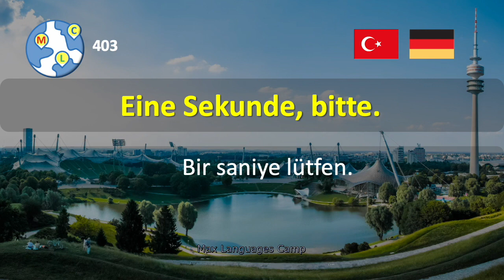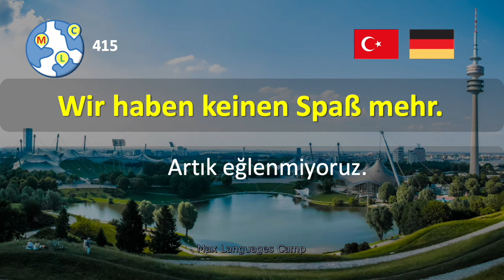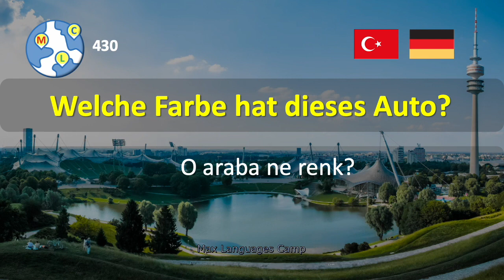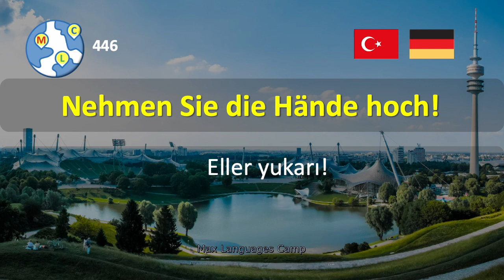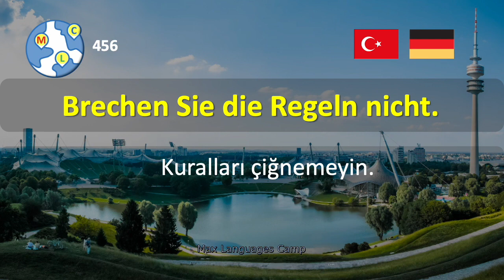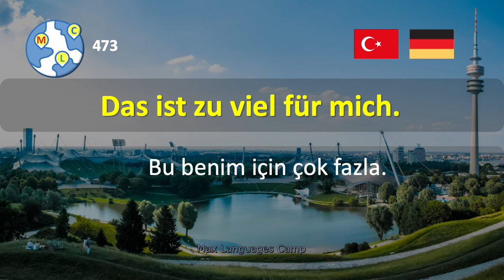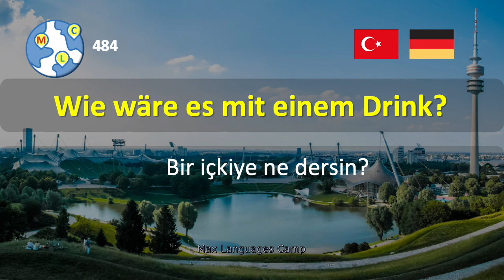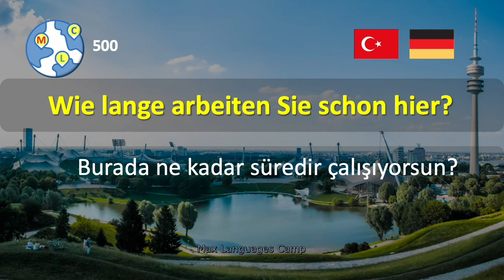Oral German Practice | Sözlü Almanca Uygulaması Ep5